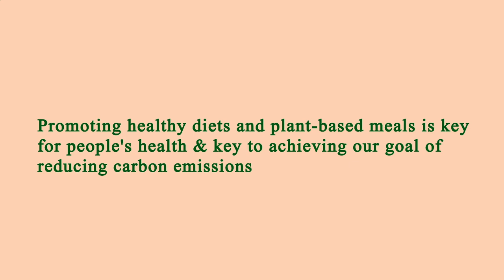Area Restaurant Near Me - Restaurant Area Near Me - Los Angeles 90025, Los Angeles County, CA, US